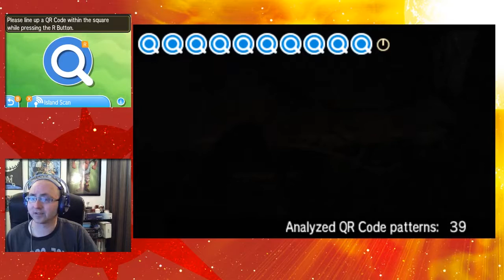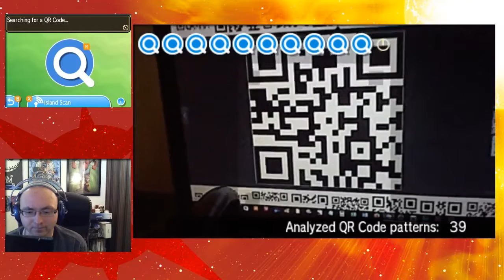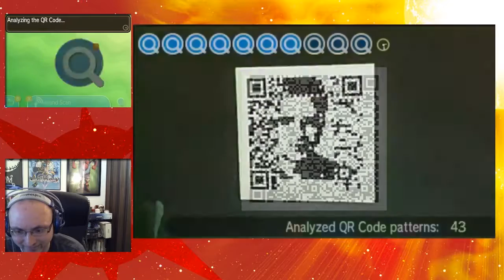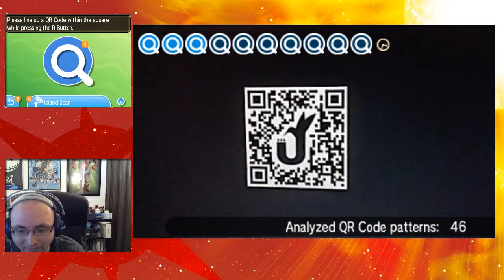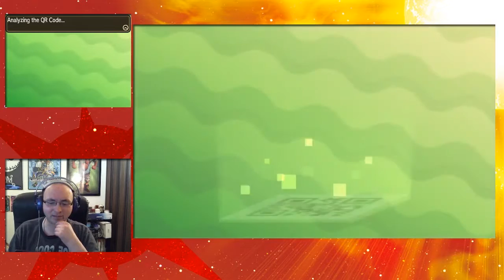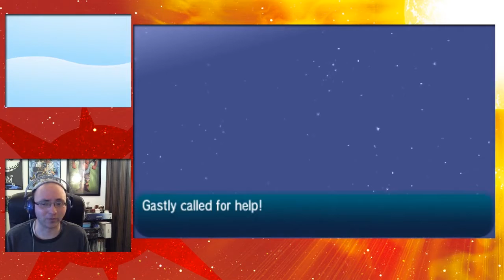Let's Play Pokemon Sun (Post Game 04) - Tapu Lele is Caught, finally!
Island Scan Stars at 15:58

I am Dennis Jones and I play video games, I am partnered with GamerFuzion. Check them out if you like
This way you are notified when a new gaming video is available for your viewing pleasure, and if you just can't get enough of this awesome gaming goodness you can follow me on my social media,

Thank you for your time and as always stay awesome and happy gaming.